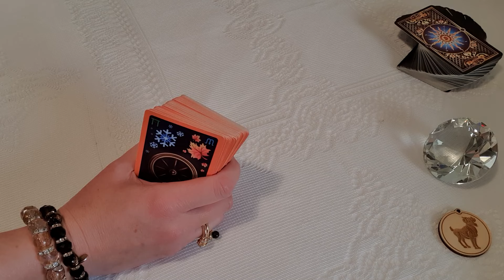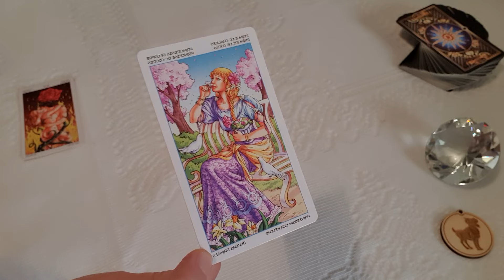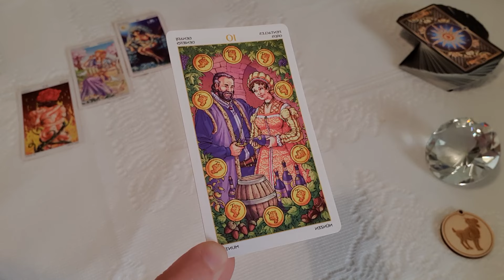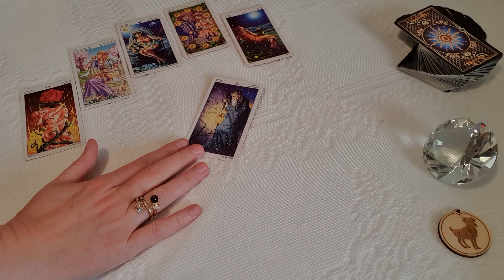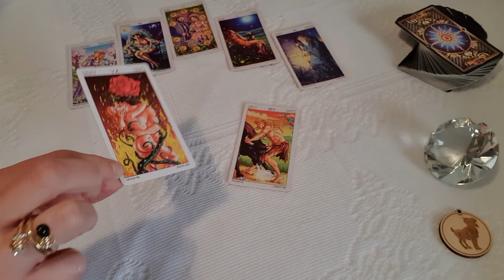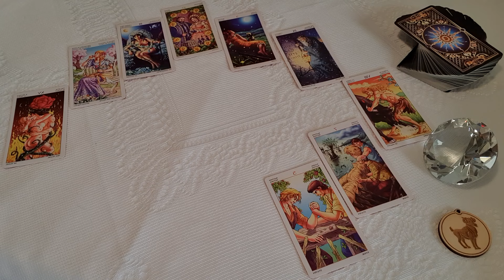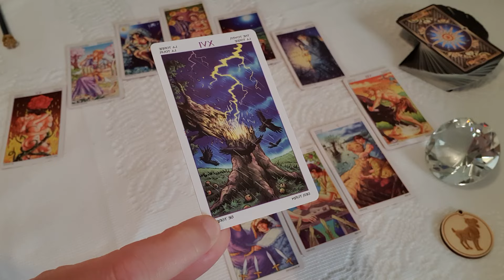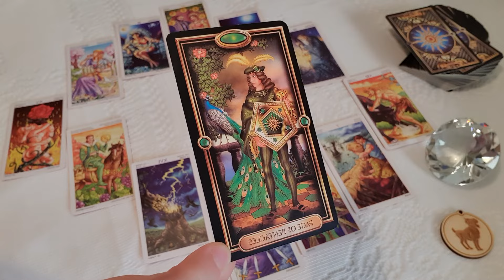Kos. 2024 asztrológiai házak